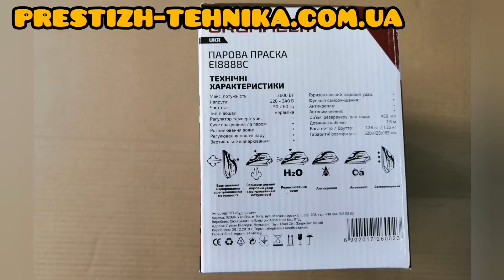Обзор Утюг GRUNHELM EI 8888C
Утюг GRUNHELM EI 8888C  всегда можно приобрести в интернет-магазине Престиж Техника

Утюг мощностью 2600 Вт, керамическая подошва, распыление воды, вертикальный и горизонтальный пар, регулировка пара и температуры, функция самоочистки, автоотключение.
Приобрести данную модель всегда можно в нашем интернет-магазине
Престиж Техника
или в наших розничных магазинах :
г. Днепр
ул.Братьев Трофимовых 40п
Трофимовский Рынок
183 Место
 Станция Метро Покровская
г. Днепр
просп. Ивана Мазепы, 34
Остановка общ.транспорта "Авиационная "